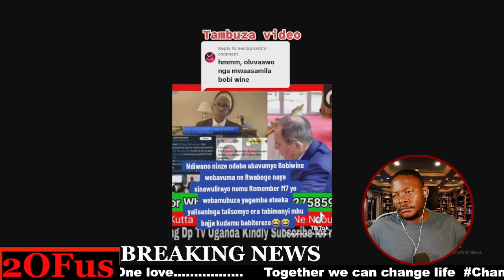ENO MUSEVENI GAKAABA GAKOOMBA! BOBI WINE AZIMUSUDEMU